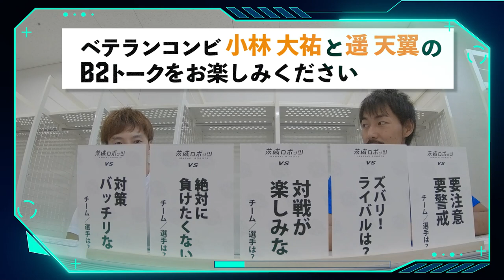【ズバリ！ライバルは？】ベテランふたりのB2トーク【茨城ロボッツ】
10月3日に開幕したB.LEAGUE 2020-21シーズン・B2リーグ戦。
小林大祐選手、遥天翼選手のベテランふたりがB2の対戦相手について語るシリーズ「この試合に注目だ！」が始まりました。

ホームゲームチケット情報はこちら。

■茨城ロボッツ | 全試合配信
~ソフトバンク・ワイモバイルスマホご利用の方は追加料金無しで見放題！~

■関連動画
アダストリアみとアリーナへのアクセス方法